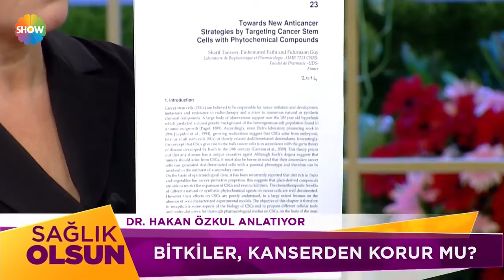Bitkiler kanserden korur mu?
Zahide Yetiş'le 625. Bölümünde; Fitoterapist Dr. Hakan Özkul fitoterapi hakkında merak edilenleri anlattı.